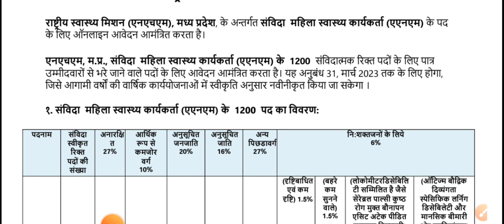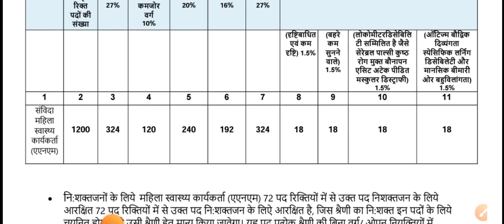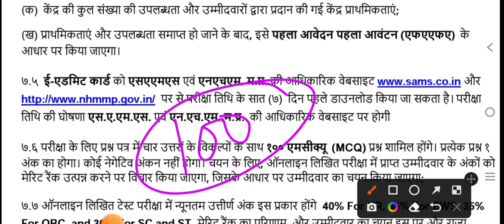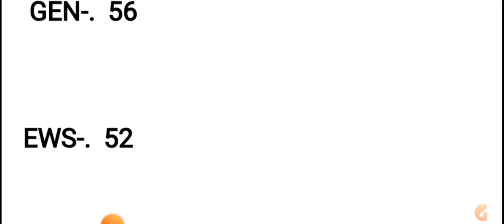MP ANM CUT OFF/MP ANM Final cut off/MP ANM Result/MP ANM Cut off Kitna rahega/MP NHM ANM cut off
ANM requirement
Anm job 2022
ANM job